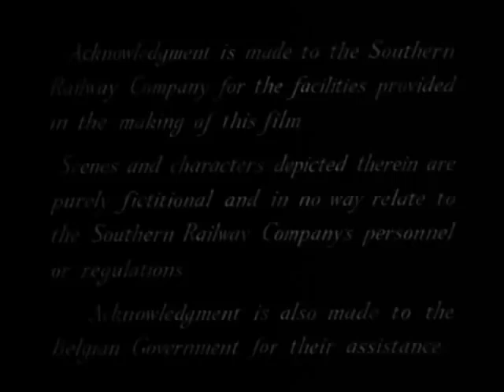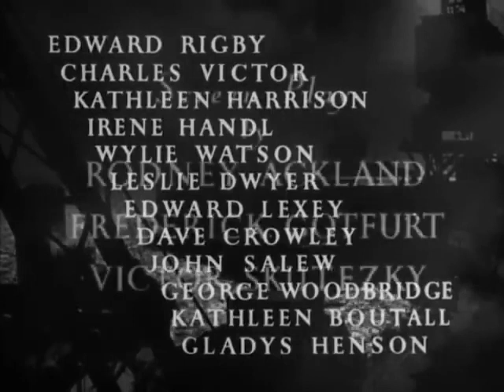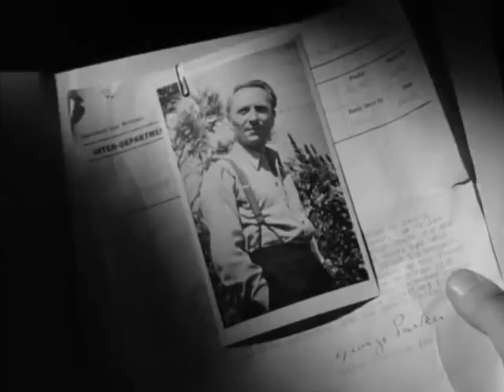Temptation Harbour (1947, crime/drama)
Temptation Harbour is a British black and white crime/drama film directed by Lance Comfort, released in 1947 based on the novel Newhaven-Dieppe (L'Homme de Londres) by Georges Simenon. The film was made at Welwyn Studios with sets designed by the art director Cedric Dawe.

A signalman on a quay sees a fight between two men. One of the men is deliberately pushed into the water and the signalman cannot save him, but decides to keep his suitcase which later finds is full of banknotes with a value of £5000.